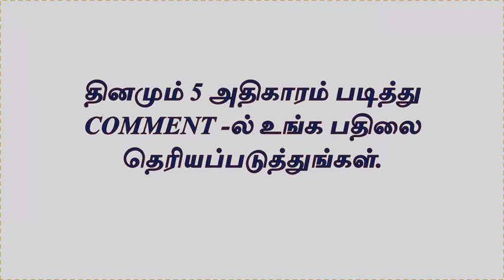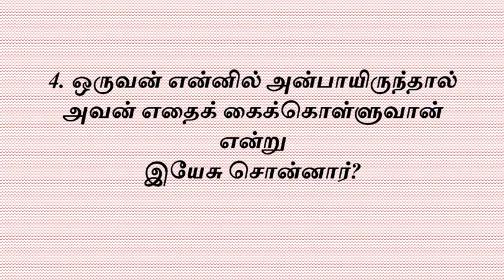Bible Quiz in Tamil || யோவான் 14 with answers || Spiritual Awakening